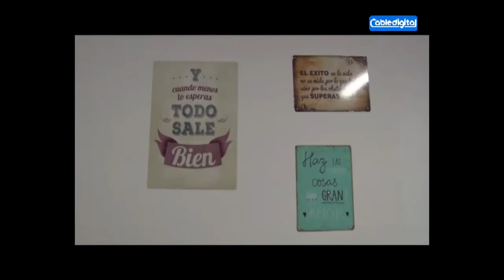DARIO GIGENA PARKER APERTURA DE RAAC EN HUINCA Y ZONA